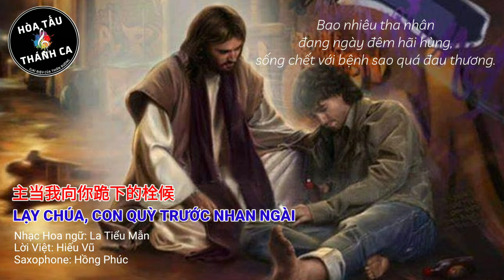主当我向你跪下的栓候 | LẠY CHÚA CON QUỲ TRƯỚC NHAN NGÀI | Hòa tấu Saxophone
Hòa tấu: LẠY CHÚA, CON QUỲ TRƯỚC NHAN NGÀI | 主当我向你跪下的栓候 | Saxophone

- Sáng tác: La Tiểu Mẫn
- Lời Việt: Hiếu Vũ
- Saxophone: Hồng Phúc

Ngài hằng chở che con, suốt những tháng năm vất vả, con dâng lời cảm tạ, Chúa ơi.
Trong tay yêu thương của Chúa ấp ủ, sóng gió không làm con thấy lo âu.
Vì Chúa luôn che chở con, và lòng Ngài xót thương quan phòng.

Nguyện cầu tới Chúa, ban xuống ơn an bình, con luôn mong Ngài xót thương.
Chỉ cần tình yêu của Chúa ở đây, bao phong ba hãi hùng cũng không sợ.
Chỉ cần tình yêu luôn ở nơi Chúa, con không lo sợ chi bão tố.
Tình yêu Chúa ở khắp mọi nơi, bao phong ba hãi hùng cũng không sợ.
Vì yêu Chúa luôn ở đây, cho con luôn kiên vững an lòng.

Giờ này đoàn con đau đớn, với biết bao nỗi khổ, trong cơn đại dịch này Chúa ơi.
Bao nhiêu tha nhân đang ngày đêm hãi hùng, sống chết với bệnh sao quá đau thương.
Lạy Chúa, xin chữa lành con, cuộc đời này phó dâng nơi Ngài.

Bản văn gốc:
主，当我向你跪下的时候 - (主，當我向祢跪下的時候) - 张天路神父 - 深圳圣安东尼堂

主，當我向祢跪下的時候
向祢獻上感恩的祭
這麼多年來祢保守我
常在祢的愛裡
不管大事小事
沒有讓我去作難
總有一雙施恩的手
暗中保護我
祢在愛就在
不管風雨再不再來
祢在愛就在
祢在愛就在
心中不怕受傷害
祢在愛就在

圣灵吹入我心中
照亮心扉向主开
真理刺透整个我
跪倒主前求赦免

聖靈吹入我心中
照亮心扉向主開
真理刺透整個我
跪倒主前求赦免

感恩泪水潸然下
敬畏之情油然升
悔改的心自心底
赞美称颂我上主